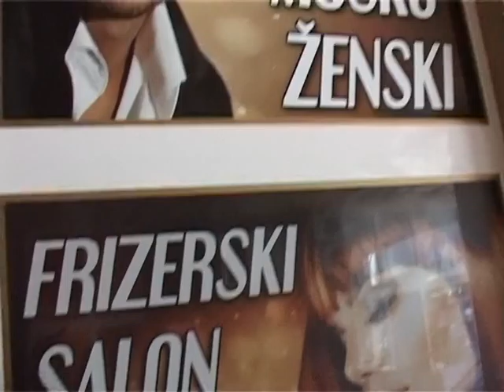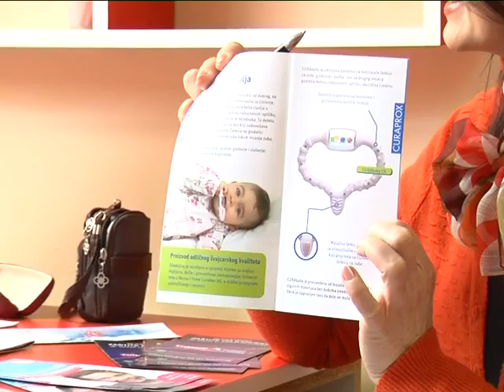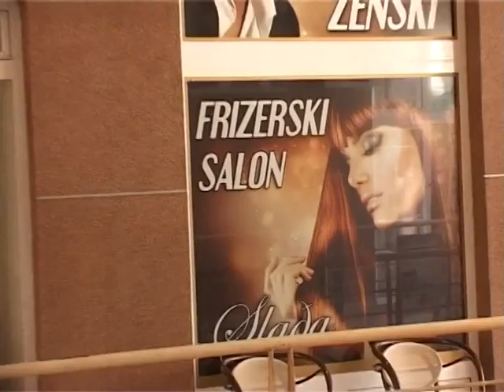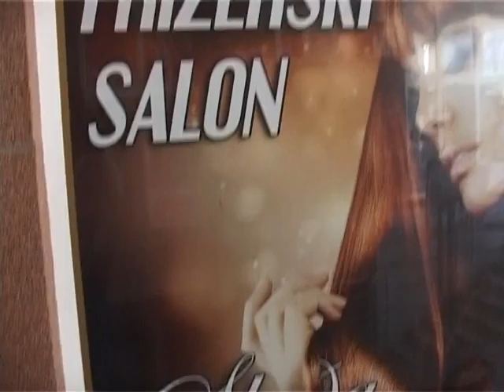Na putu zdravlja: Oralna higijena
Emisija koja se bavi aktuelnim temama iz sveta zdravstva. Obrađuju se teme najinteresantnije za gledaoce i sve one koji žele da saznaju više o zdravlju i o tome kako se bolest otkriva i leči.

Autor i voditelj: Svetlana Savić